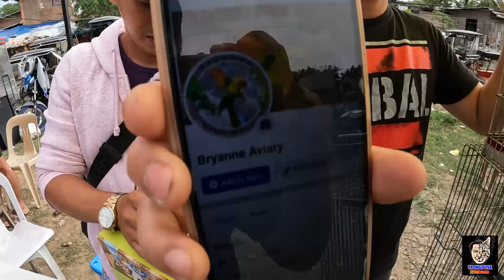BOCAUE PET MARKET UPDATE |MGA PRESYO NG MGA IBON, PUPPY AT MGA FARM ANIMALS! VERY CHEAP! vlog#602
Magandang araw mga kapetfriend! Friday ngayon January 18, 2022 araw ng tianggean sa Bocaue Bulacan.
Narito tayo mga kapetfriend para iupdate namin kayo sa mga kalakalan ng bocaue pet market. Sobrang mura kaya ng mga benta dito?

NELSON  (DOGS PUPPIES , KITTEN, LIVE ANIMALS)
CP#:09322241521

ANTHONY(BIRDS,DOGS PUPPIES , KITTEN, LIVE ANIMALS)

JERWIN PADILLA(KENNEL DOGS AND PUPPIES)

KUYA JAMES/ATE ROSE(KENNEL DOGS AND PUPPIES)
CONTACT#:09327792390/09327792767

KUYA LHONZKIE(DOGS PUPPIES , KITTEN, LIVE ANIMALS)

KUYA JOSHUA(KENNEL DOGS AND PUPPIES)

KUYA CHRISTIAN(KENNEL DOGS AND PUPPIES)

KUYA MARLON (DOGS PUPPIES , KITTEN, LIVE ANIMALS)

KUYA NELSON(DOGS PUPPIES , KITTEN, LIVE ANIMALS)

ATE GRACE (DOGS PUPPIES , KITTEN, LIVE ANIMALS)